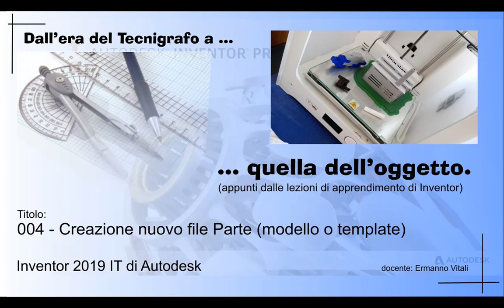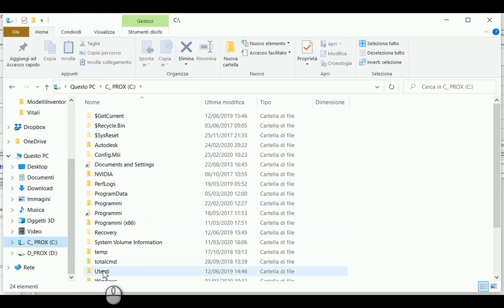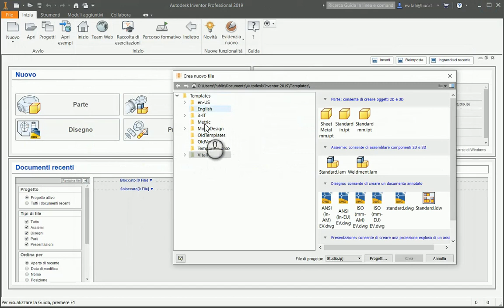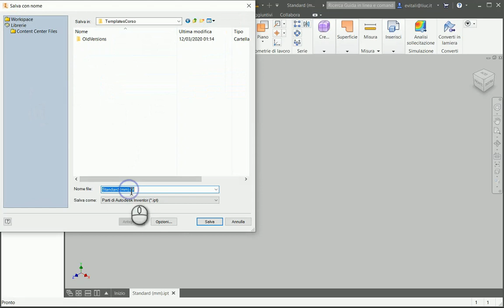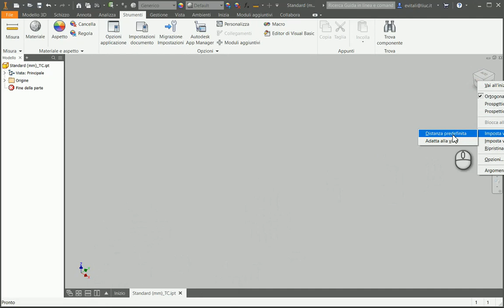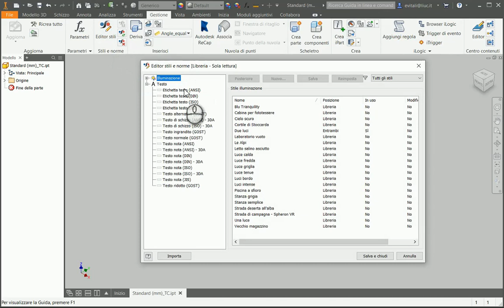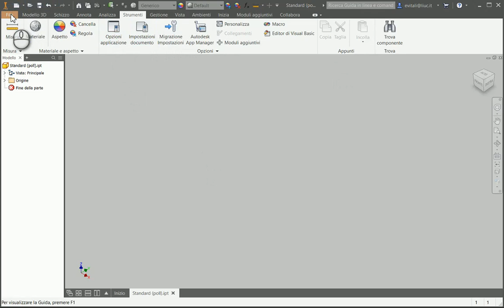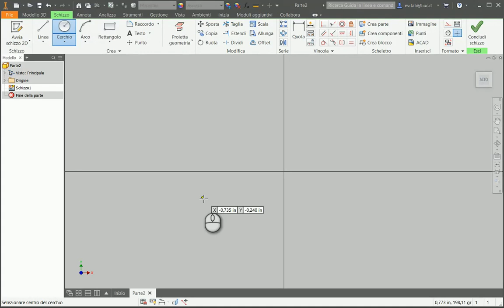Inventor 004 Creazione di un nuovo file parte (modello o template)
Regia filmato Inventor 004 Creazione di un nuovo file parte (modello o template).

Viene presentata e discussa la creazione di un proprio modello (o template) di file di parte che permetterà di avere gli stessi standard (norme, unità di misura, viste, sistemi di riferimento…) per tutti I file .ipt che verranno creati partendo da questo modello.

(00:10) Presentazione del problema: perchè creare un modello
(01:25) Come facciamo a farli? Possiamo usare quelli di Inventor?
(02:10) Le cartelle per i templates di Inventor.
(03:34) Creazione di una cartella per il corso: C:\users\Public\Documents\Autodesk\Inventor xxxx\Templates\vostra cartella.
(05:20) Aperura di un file di Template di Inventor.
(07:07) Salvataggio nella cartella dei Templates del corso.
(07:55) Sua sistemazione dei parametri: unità, standard, luci, materiali, illuminazione, inquadratura (sistema di riferimento).
(10.50) Salvataggio e sua prova di utilizzo: conflitto di stile.
(12:20) Sistemazione conflitto di stile.
(14:40) Creazione di un modello con inch al posto dei mm.